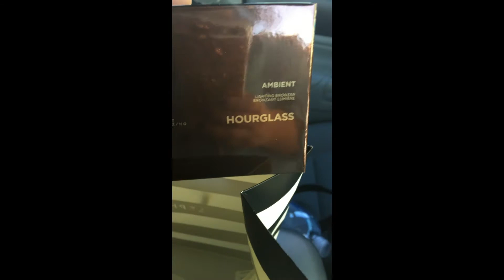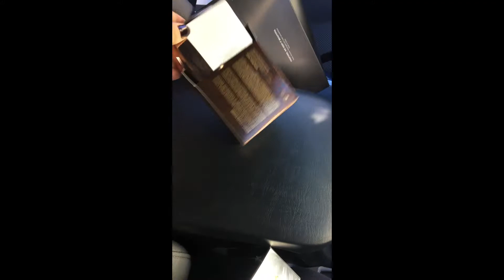Las Vegas 2016 Vlog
Here is the pictures of the trip.